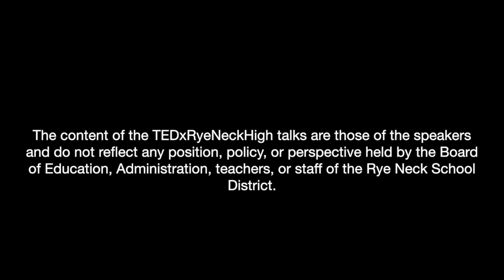Gen Z and the Cost of Sea Level Rise | So Sato | TEDxRyeNeckHigh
So Sato, 15, questions how rising sea levels will impact his home country, Japan, and how he and his Japanese same-age peers will bear the future costs.
So Sato, grade 9, hails from Japan and is concerned about coastal flooding in countries that are not prepared for ocean level rise in the coming decades. So's TEDx talk highlights the experiences of Japanese citizens in the wake of recent natural disasters and how solutions might be found to keep people safe. This talk was given at a TEDx event using the TED conference format but independently organized by a local community.